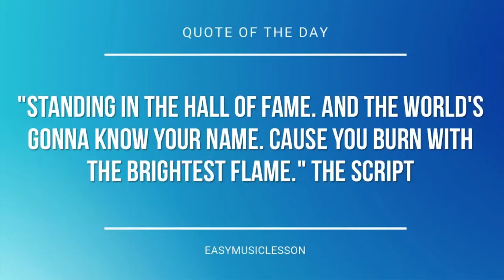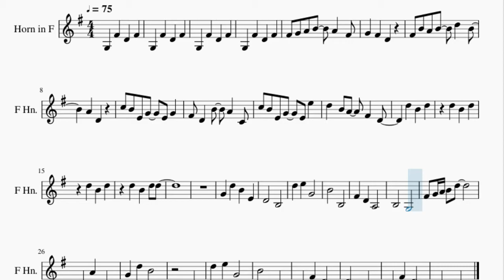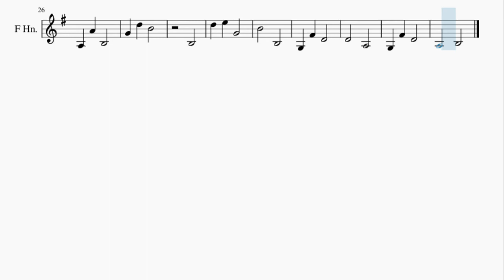Horn Sheet Music: How to play Subwoofer Lullaby (Minecraft) by C418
Here is a sheet music/tab video on the song Subwoofer Lullaby (Minecraft) by C418 on the horn. A horn sheet music arrangement which is transposed to notes that are easily played by horn, for the song Subwoofer Lullaby (Minecraft) by C418.

EasyMusicLesson2 teaches you to play the your favorite instrument, through well-arranged sheet music so that you too can learn how to play Subwoofer Lullaby (Minecraft) by C418 on the horn as fast as you can. A horn sheet music with backing tracks to help your play the song better.

Chords of Horn arrangement:
C Maj   C Maj   C Maj   A Min   F Maj   G Maj   F Maj   G Maj
C Maj   C Maj   A Min   F Maj   F Maj   C Maj   C Maj   F Maj

Melody notes of Horn:
G3 F#4 D4 F#4
F#4 G4 A4 B4 A4 F#4
G4 F#4 D4
F#4 B4 A4 B4 D5 B4
A4 D4
C5 B4 E4 G4 E4 G4
F#4 D4 B4 A4 C4
C5 B4 E4 G4 E4 E5
D5 B4 A4 F#4 D4
G4 D5 B4 E4
D4   B3
D5 E5 G4
B4   B3
F#4 D4 A3
B3   G3
F#4 G4 A4 B4 D5
B3
D5 E5 G4
B4   B3
G3 F#4 D4
D4   A3
G3 F#4 D4
A3   B3